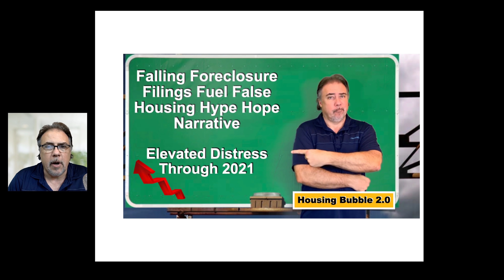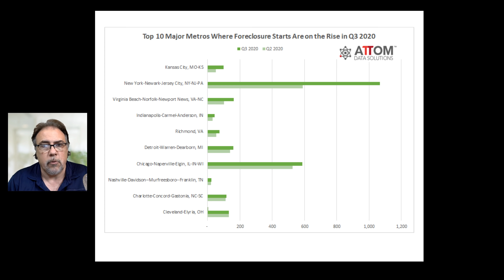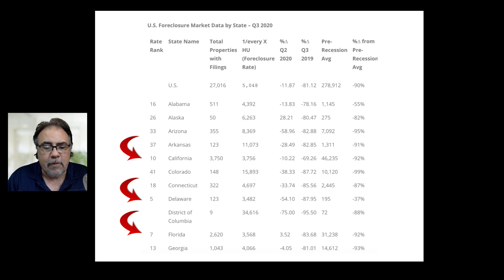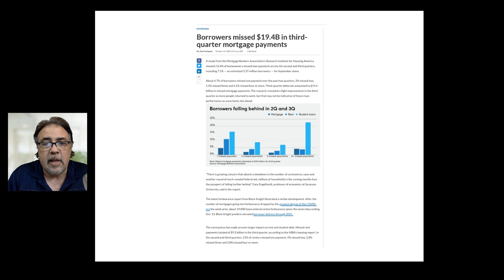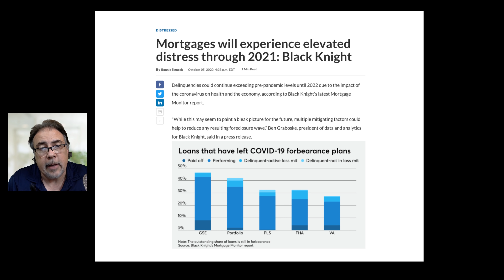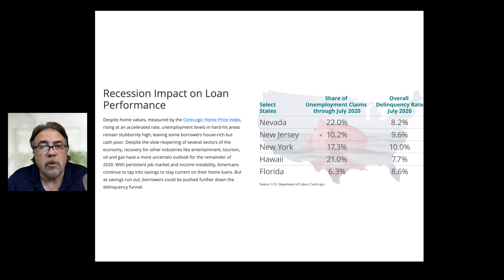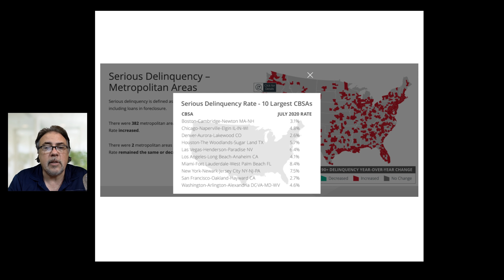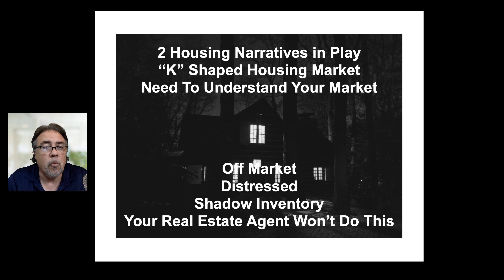Housing Bubble 2.0 - Falling Foreclosure Filings Fuel False Housing Hype Narrative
Are Falling Foreclosure Filings Fueling the Housing Hype Narrative ?
Due to a number of Covid-19 related issues such as Evictions and Foreclosure Moratoria, lack of Foreclosure starts and processing delays, etc., there are very few discounted distressed properties available for purchase or even hitting the market these days. The severe lack of retail Housing Inventory, coupled with virtually no distressed Housing, is creating a false sense of security and expectations in the market.

Housing Bubble - Housing Bubble 2.0 - Housing Bubble 2020
Housing Crash - Real Estate Bubble 2.0 - Home Prices
Housing Correction - Market Shift - Foreclosures - Short Sales
2020 Housing Market - 2020 Real Estate Market
Housing Bubble Burst - Economic Collapse 2020
Housing Market Crash - Will The Market Crash in 2020
Housing Crisis - Real Estate Market - Real Estate News
Recession - Mortgage Rates - Real Estate Investing
Pre-Foreclosures - Realtor - Housing Market 2020
Buying A House  - Housing Crash 2020
Real Estate Investing - Real Estate Investing 101
Investing with No Money Down - Case Shiller Home Price Index
Coronavirus - COVID-19 - Black Swan Event
Forbearance - Rent Payments - Evictions
Delinquencies - Mortgage Crisis - Mortgage Crash

Today is October 20th and Randy will discuss the following topics:

How Falling Foreclosure Filings Are Fueling a False Housing Hype Narrative

Additional Medium

The deals are flowing !!